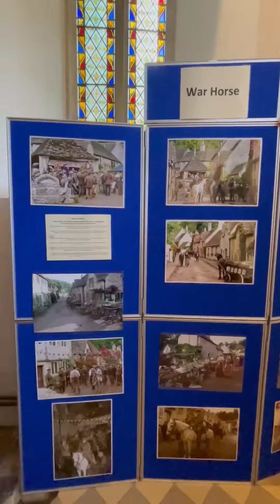Castle Combe Mini Vlog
Castle Combe Mini Vlog! Hope you enjoyed! x

Musician: @iksonmusic

Hi everyone! I am Janvi Halai, 21 years old and just graduated from university. Since I was a child, I have been fortunate to have been traveling to several destinations with my parents. My parents have been keen travellers and have been to several different destinations. I have countless number of snaps of my journey travelling and each time I look back at some of the pictures, I have realised the immense beauty captured of the wonderful landscapes, nature, food cuisines, culture & lifestyle. Since the age of 12, I started collecting some great memories of my journey both abroad and in UK. Recently, I decided that I should share the crazy and awesome journey with those who are lovers of food, travel, fashion, art, culture and more importantly just people. Follow me as I Travel, Explore & Discover!